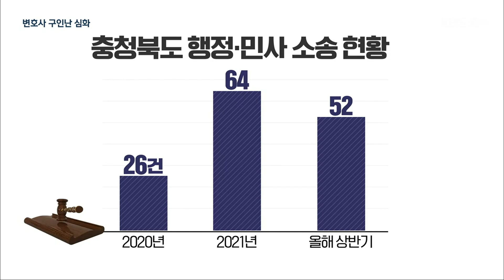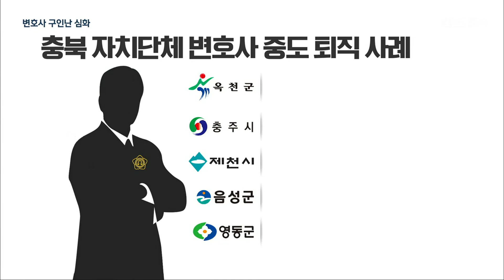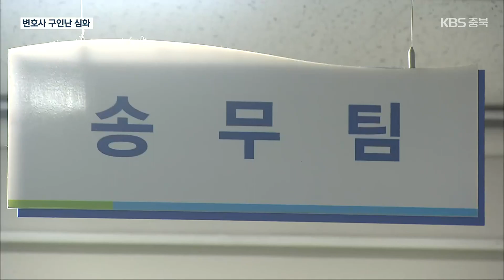채용 공고만 9차례…자치단체 ‘변호사 구인난’ 심화 / KBS 2022.08.24.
[앵커]

 최근 자치단체는 매년 늘어나는 민원 관련 법적 다툼으로 어려움을 겪고 있는데요.

 이를 해결하기 위해 변호사 채용을 추진하고 있지만 실제 채용으로 이어지기가 쉽지 않습니다.

 그 이유를 송근섭 기자가 보도합니다.

 [리포트]

 폐기물 처리업체 허가 취소를 두고 3년째 행정 소송을 하는 청주시.

 환경 오염 등을 이유로 축사 건축을 제한했다가, 여러 건의 소송에 휘말린 영동군.

 자치단체를 상대로 한 법적 다툼은 갈수록 다양해지고, 사안도 복잡해지고 있습니다.

 충청북도의 경우, 2020년 26건이던 소송 건수는 지난해 64건으로 급증했고, 올해는 상반기에만 52건으로 집계됐습니다.

 소송으로 가기 전 행정 처분의 적법성을 다투는 행정심판도 1년에 수백 건을 처리합니다.

 이렇다 보니, 임기제 공무원 형식으로  변호사를 채용하는 자치단체도 늘고 있습니다.

 [김민정/충청북도 송무팀장 : "전문성을 갖춘 변호사를 채용해서 소송이나 심판에 대한 법적 대응력을 높이고, 도정 수행의 신뢰성을 확보하고자."]

 하지만 일선 시·군에서는 변호사 구하기도 쉽지 않습니다.

 충주시는 변호사 1명을 뽑기 위해 올해 9차례나 채용 공고를 냈습니다.

 어렵게 변호사를 뽑아도 짧게는 한 달부터  1년 안팎까지, 계약 기간을 한참 남겨두고 도중에 떠나는 경우도 적지 않습니다.

 자치단체에서 일했던 변호사들은 공직사회의 경직된 분위기와  열악한 처우, 다른 업무 지시 등을 원인으로 지적합니다.

 결국 일부 자치단체는 고문 변호사를 확대하거나 소송 담당 직원의 포상금을 늘리는 등 자구책을 마련하고 있습니다.

 [이한교/제천시 의회법무규제개혁팀장 : "한 명 더 추가로 고문변호사를 위촉해서 늘어나는 행정 소송이라든지 법률자문 수요를 진행하고 있습니다."]

 자치단체의 법무 행정 수요가 갈수록 늘고, '변호사 구인난'은 심화되면서 공무원들의 업무 부담이 커지고 있습니다.

 촬영기자:박준규/그래픽:김선영